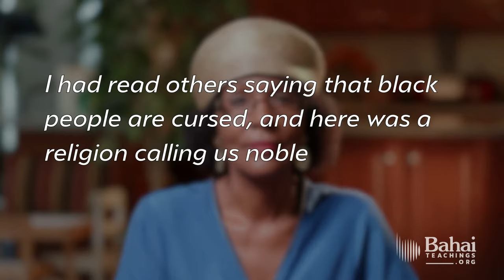Finding Your Spiritual Identity: A Story of Becoming a Baha'i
Watch as Barbara discusses how the Baha'i writings empowered her identity as a Black woman and spoke to her understanding that her nobility as a human soul was God-given and not something that she had to earn from society.

This video was produced by the RaceUnity project.